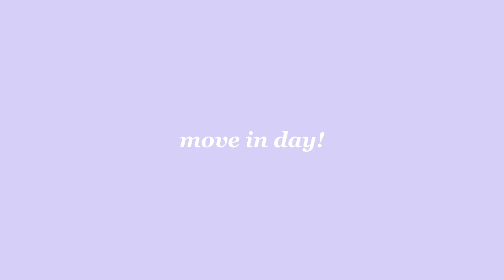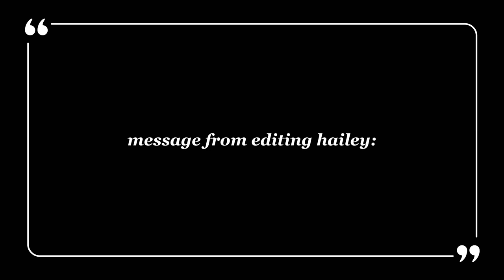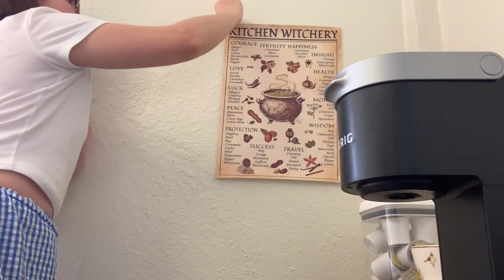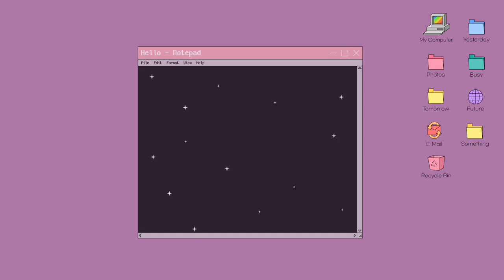college move in day 2021! 🌸 texas a&m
~ OPEN ME FOR Q&A and OTHER STUFF~

Hello everyone! I hope you enjoyed the video :) I had a lot of fun moving in even though I am still in pain days later. After moving in over two days, unpacking all Monday, and then standing at the Pride Center's Open House for over an hour, I had the bright idea to go to the gym... Needless to say, I could barely walk the next morning. I am taking a rest and hiding away in my dorm room to recharge both physically and mentally. Dramatic? Maybe. Well needed? Yep. For the remainder of Howdy Week, I'll be setting up my school supplies and preparing myself for the start of the new semester on Monday. I'm very excited to jump back into classes and labs and I can't wait to film again. I don't know how consistent I'll be with uploading but I am going to try my best this year!

Thank y'all again for watching,
Hailey :)

\\ Q&A //

A: 20

A: I don’t even know lol. Just when I can. I’m shooting for twice a week, maybe every Thursday and Sunday?

Q: Where do you go to school?
A: Texas A&M University; I am currently a junior.

Q: What are you majoring in?
A: BS in Microbiology and a minor in Chemistry

Q: What are you planning on doing in the future?
A: Currently (lol), I would like to earn a PhD in Virology and do research. Working at the CDC sounds cool!

Q: Where is your laptop stand from?
A: Ikea; it is the ‘Isberget’ model.

Q: Where is your green chair from?
A: Bed Bath & Beyond. It was 40$. One of my fave purchases ever :)

Q: Where is your keyboard from?